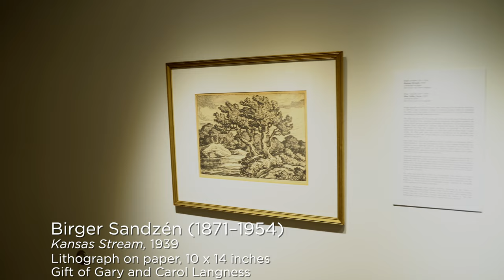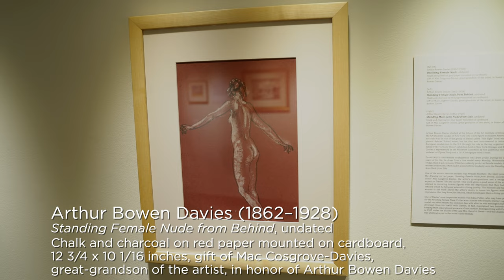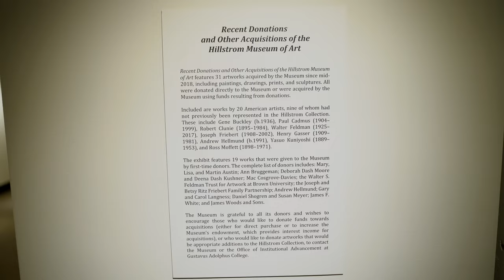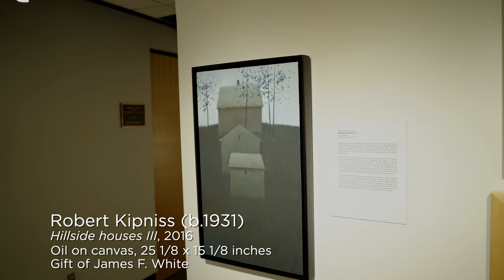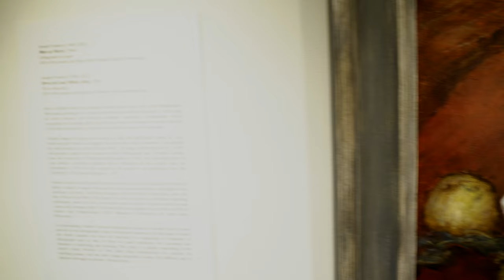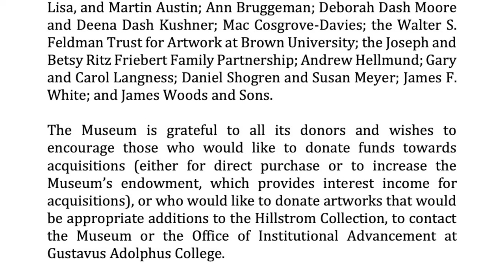Video Walk-Through Tour of Recent Donations and Other Acquisitions of the Hillstrom Museum of Art